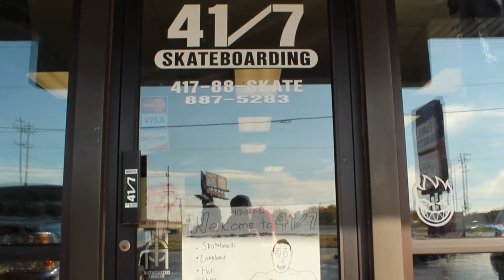417 Skate Shop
KHS Broadcast Journalism- Jack Snow, Lauren Stockam, Kianna Sharp